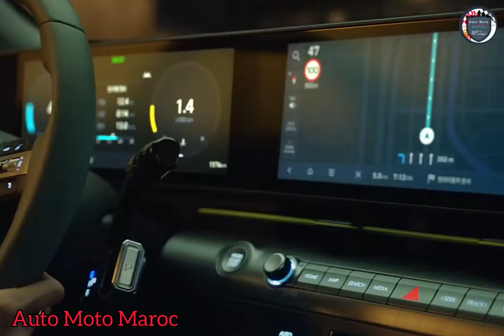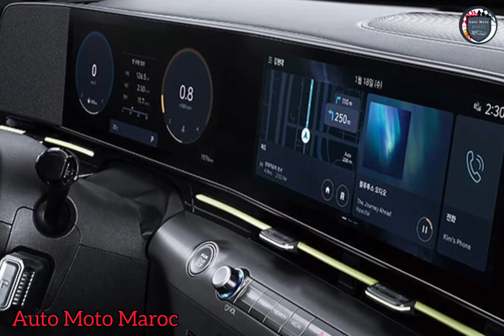Nouveau Hyundai Kona EV 2024 | Intérieur & Extérieur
Nouveau Hyundai Kona EV 2024.
Intérieur Hyundai Kona EV 2024 / Test Drive Hyundai Kona EV 2024. Essai Hyundai Kona EV 2024 - Fiche Technique Hyundai Kona 2024 / Review New Hyundai Kona Électrique 2024 | Autonomie Hyundai Kona EV 2024, Price Hyundai Kona EV 2024. Hyundai Kona EV 2024 Carwow / Hyundai Kona EV 2024 Europe, Technologie Hyundai Kona 2024 EV | Top Speed Hyundai Kona EV 2024 - Safety Hyundai Kona 2024. Off-Road Hyundai Kona EV 2023 / Hyundai Kona 2024 États-Unis.

Fiche technique Hyundai Kona EV 2024 :

Venir à la version haut de gamme du nouveau Kona, donc la version entièrement électrique, disponible pour les clients Hyundai propose deux configurations de moteur différentes: à la base de la gamme on retrouve la Gamme Standard, équipée d’un pack batterie de 48,4 kWh et d’un moteur électrique capable de délivrer 156 CV de puissance globale et 255 Nm de couple maximum ; la prochaine étape concerne le Long Range, qui dispose d’une batterie plus grande de 65,4 kWh et offre des performances améliorées grâce à un moteur électrique amélioré qui libère 218 CV de puissance et 255 Nm de couple. Des deux, la dernière variante de Kona sera celle qui garantira la plus grande autonomie : on parle de 490 km en cycle WLTP. Quant à la recharge, grâce à la technologie 400 Volt, les conducteurs de Kona EV auront la possibilité de passer de 10% à 80% de la batterie en seulement 41 minutes à une colonne ultra-rapide. Parmi les autres innovations énumérées par Hyundai également un nouveau mode de conduite avec une seule pédale, la fonction V2L et un coefficient de traînée de 0,27.